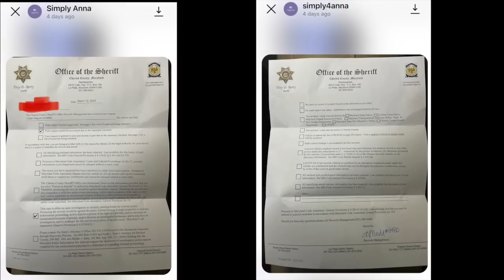The Sad Ongoing case with Shanquella Robinson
References

Shanquella Robinson The White House Is Aware & Following The Case

Tamika Mallory Gives an Update on Shanquella Robinson

LATEST Details STRAIGHT FROM MEXCIO On Shanquella Robinson's Case, ft. Gerardo Zuniga!

Cabo San Lucas - Drone Movie (Palmilla, Los Cabos)

Mystery in Mexico_ Charlotte woman found dead; autopsy revealed

HANQUELLA ROBINSON_ her friends went LIVE and showed they don’t care at all